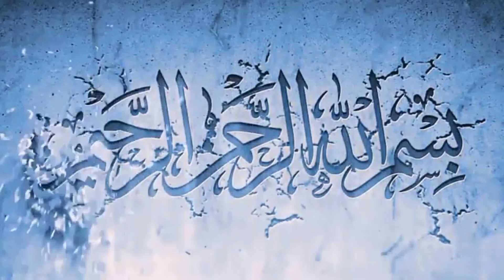Happy Teachers Day Mehndi Design For Backhand ll Unique Mehndi Design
Hi guys
welcome to my you tube channel Sadaf Mehndi Disiginer .
I hope you guys are liking my daily update in mehndi designs for hands we are specialised in all types of mehndi design mehndi design, goll tikki mehndi, back hand henna mehndi design...

Arebic mehndi designs
simple mehndi ke design
simple si mehandi
mehandi ke chhape
mehandi lagane wala
mehandi ke asaan dezine
sabse asaan mehandi
hath ki meahndi
mehandi ki video
mehandi lagana sikhiye

mehandi ke design dikhaye
dil wali mehandi
mehandi bnane ka asaan tareeka
mehandi wala mehandi ke dejine

saadi simple mehandi
saral si mehndi
mehdi dijine